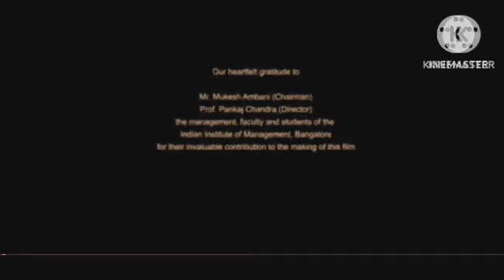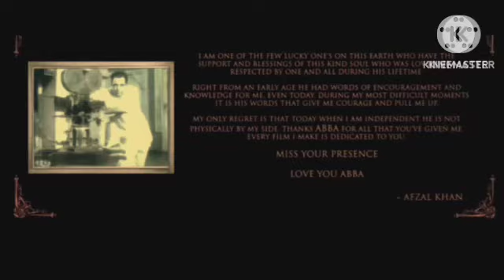Farzi Review Explained & Fact | Shahid Kapoor | Vijay Sethupathi | Rashi Khanna | Kay Kay Menon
This is not a Movie. I have discussed Farzi facts, Satellite & OTT Details, Preproduction-Post Production & Filming Details, Budget & Worldwide Lifetime Box-Office Collection Details, deep story analysis & Explanation